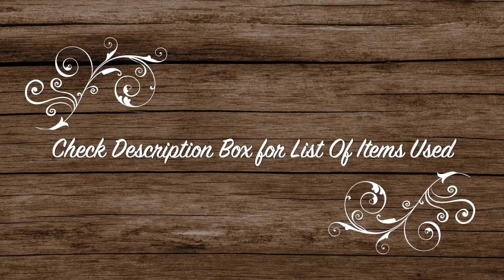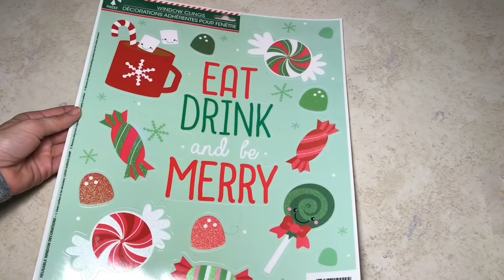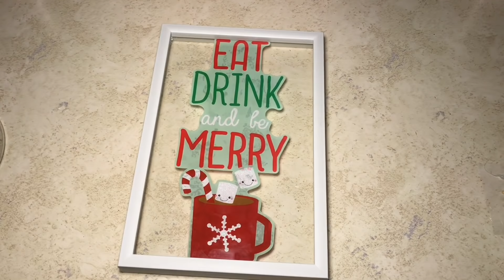Dollar Tree DIY Gingerbread Kitchen Coffee Station Christmas Decor Ideas 2019 - Simple Crafts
Easy How To Tutorial - In this video I will show you how to make these Gingerbread Christmas decorations. First is the window frame decor Eat Drink & Be Merry, second is the Gingerbread House Canister set, for Hot Coco, Marshmallows & Peppermint, and last is a mini tray for gingerbread cookies. These are budget friendly and Easy to make craft ideas that would look great with your Winter holiday theme decorations. These projects are simple and affordable to make but will give you a nice Christmas feel. Great for the kitchen or coffee bar.

Below is the Items you will need:

- Window Cling (Dollar Tree)
- Glass Wall Art (Dollar Tree)
- Gingerbread House Boxes (Dollar Tree)
- Letter Beads (Dollar Tree)
- Framed Mirror (Dollar Tree)
- Gingerbread Cookies (Dollar Tree)
- Candy Cain Trees (Dollar Tree)
- Mini Hot Glue Stick (Dollar Tree)

Music: Christmas Village by Aaron Kenny from Youtube free music library

Music: Dock Rock by John Deley and the 41 Players from Youtube free music library